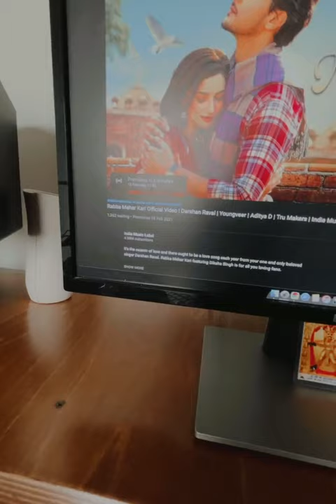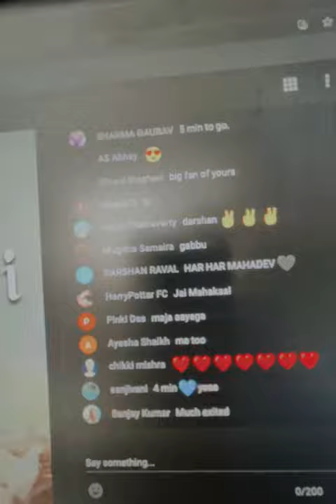Darshan Raval Live Chat 18 Feb 2021 Rabba Mehar Kari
ˍˍˍˍˍˍˍˍˍˍˍˍˍˍˍˍˍˍˍˍˍˍˍˍˍˍˍˍˍˍˍˍˍˍˍˍˍˍˍˍˍˍˍˍˍˍˍˍˍˍˍˍˍˍˍˍˍˍˍˍˍˍˍˍˍˍˍˍˍˍˍˍˍˍˍˍˍˍˍˍˍˍˍˍˍˍˍˍˍˍˍˍˍˍˍˍˍ